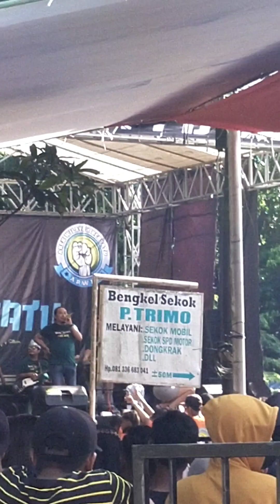Nisa Farisa - No Comment (ONE PRO - Oslo Oslo) (Live Pemuda Arek Wilayah Bersatu)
Contact person Febin10 Official :
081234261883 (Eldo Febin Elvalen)